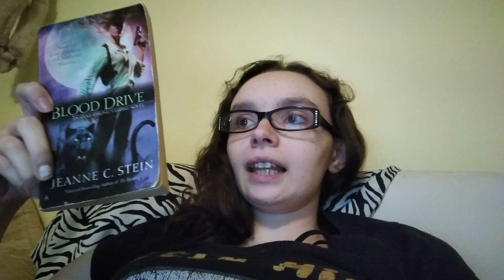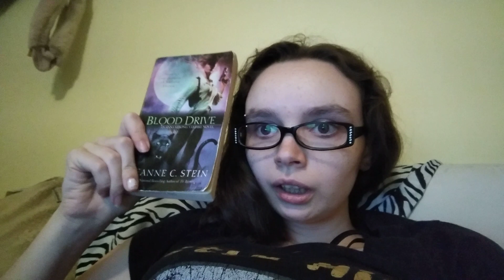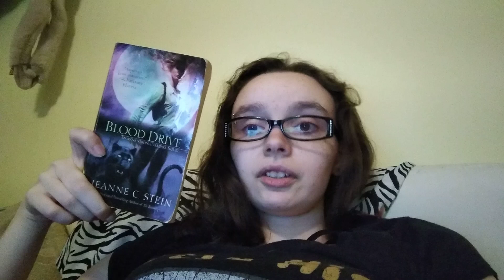Blood Drive book review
Blood Drive
by Jeanne C. Stein
Anna Strong Chronicles series book #2